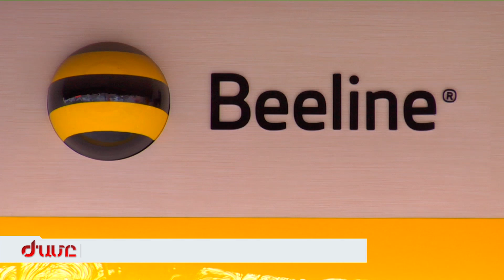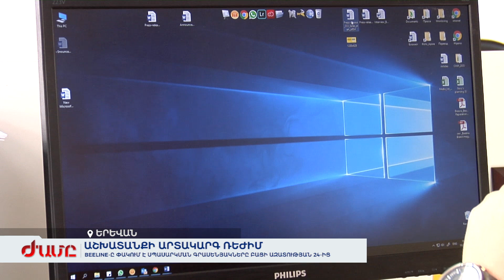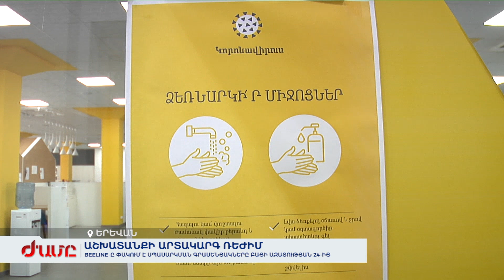Բիլայնն անցնում է աշխատանքի արտակարգ ռեժիմի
Մարտի 17-ից կփակվեն ընկերության բոլոր վաճառքի և սպասարկման գրասենյակները, բացի Ազատության 24 հասցեում գտնվող գրասենյակից: Այս պահին նախատեսվում է, որ գրասենյակները կվերսկսեն աշխատանքն ապրիլի 1-ից: